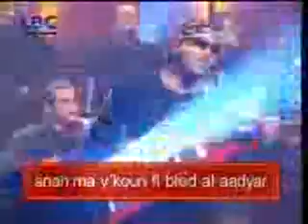cheb mami - laman . الشاب مامي - لمان -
Le prince du rai cheb mami / Algérie . par sofiane.
 ...  l'Algérie .
ملاحظة فقط :
  الفيديوهات القصيرة المقدمة هي عبارة عن مقاطع ملفتة للنظر و مميزة في طريقة الأداء و الإلقاء .
يمكنكم تقديم لنا مقاطع مميزة من اختياركم و ذلك بكتابة اسم الأغنية مع التوقيت المناسب .